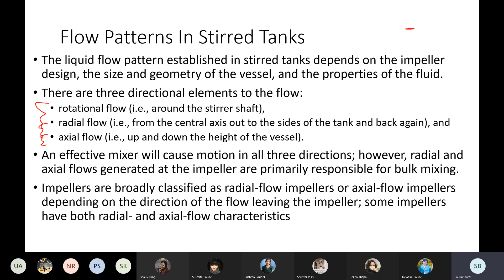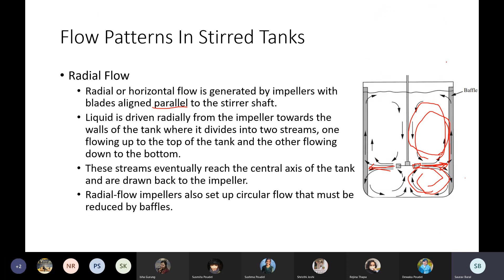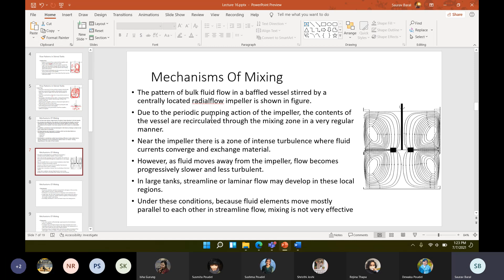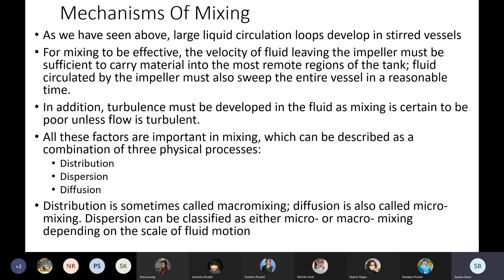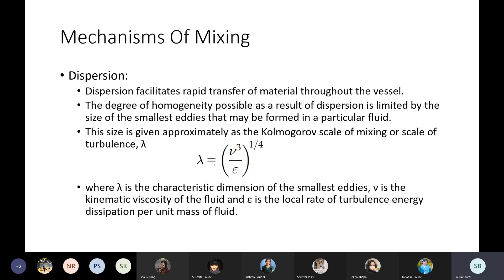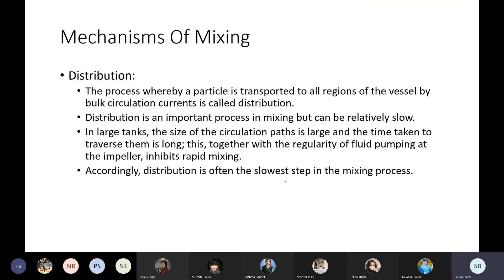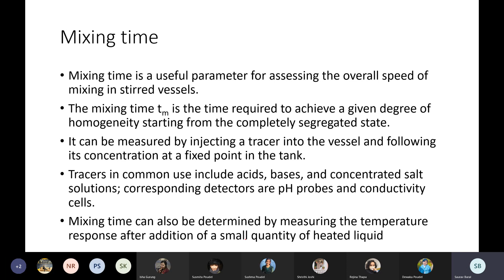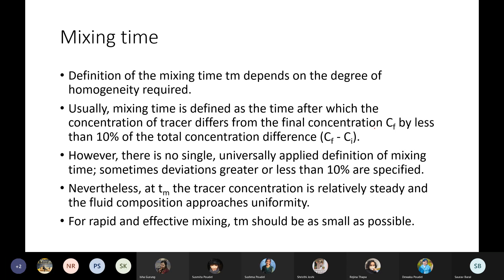Lecture 16 Mixing Continued 20210707 131114 Meeting Recording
5th semester online class
Subject:: Microbial process engineering
Teacher::  Saurav Baral